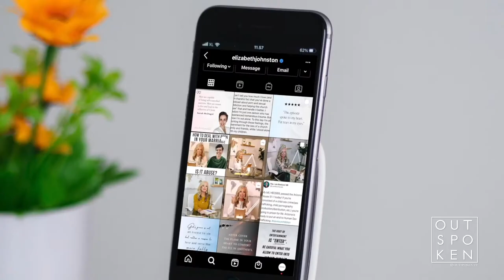Elizabeth Johnston: Faith, Family, and Freedom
Author, speaker, and mother of 10, Elizabeth Johnston talks about her mission for the unborn, implications of the Equality Act, and raising her 10 children in a counter-biblical culture.

Learn more about Elizabeth Johnston Ministries by visiting and check out the “Conversations with Elizabeth Johnston” podcast on your favorite podcast platform.